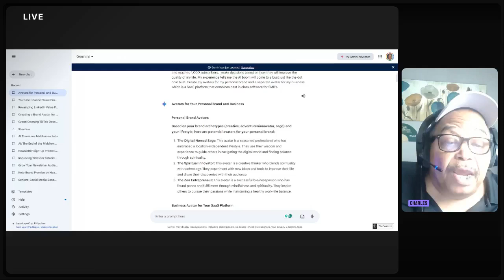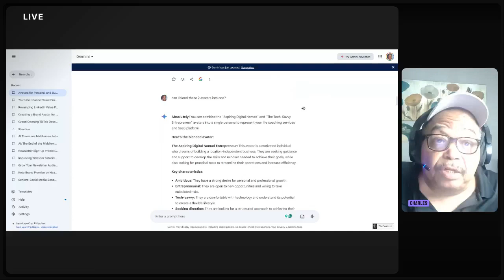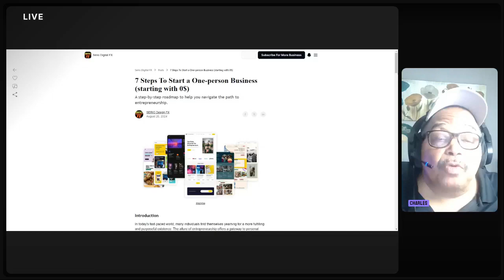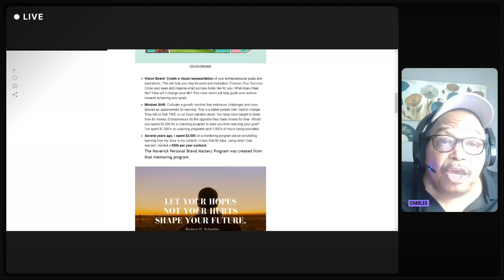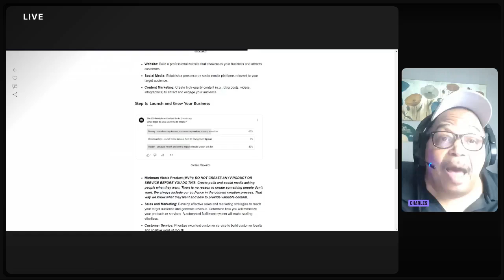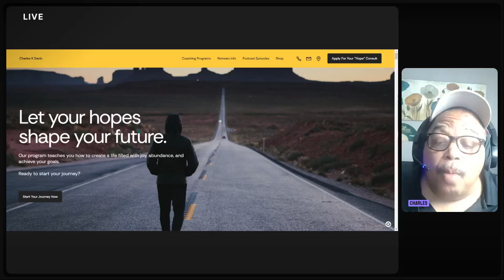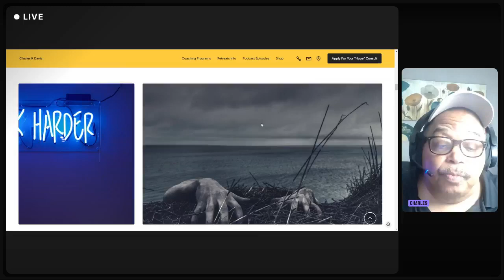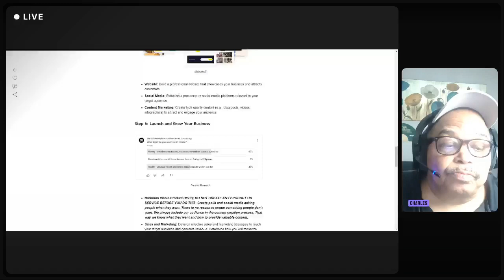What If You Could Launch a Business with NO MONEY Down?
Join me live as I unveil the 7 Steps To Starting A One-Person Business (Starting With 0$)!

Are you fed up with the 9-to-5 grind? Ready to seize control of your financial destiny and live life on your own terms?

In this electrifying live presentation, I’ll share my secrets for launching a thriving one-person business with zero startup costs. You’ll discover: How to pinpoint your unique value proposition and target market, effective strategies for raking in income online, time management hacks to supercharge your productivity, mindset shifts to crush fear and doubt, building a powerful online presence, crafting a sustainable business model, and the vital role of continuous learning and adaptation. Don’t miss out on this chance to gain the insights and inspiration you need to kickstart your own one-person business!